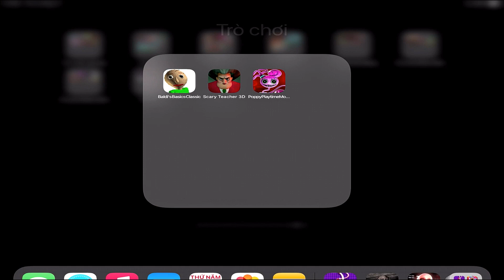Horro Game ( Baldi's Basics + Scary Teacher 3D + Poppy Playtime 2)